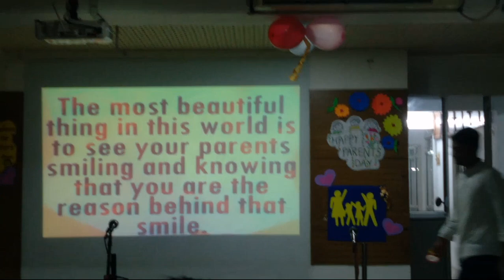Parents Day Celebration at Madhav 's School Englishsong@madhavsworld5072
For More Exited Video.